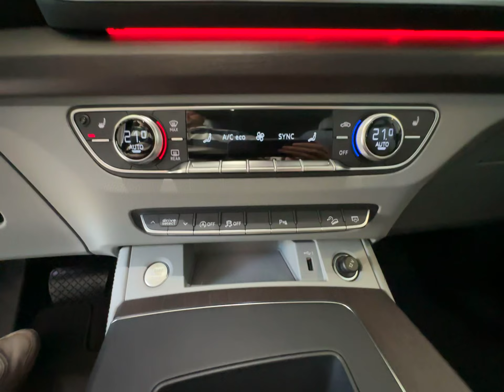Audi Q5 40 TDI quattro S tronic advanced+MATRIX+LEDER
KONTAKTDATEN ZUM VERKAUFSTEAM
Telefon: 03603/813313
Handy: 0173/4353703

Unser Service für Sie:

Zulassungsdienst deutschlandweit